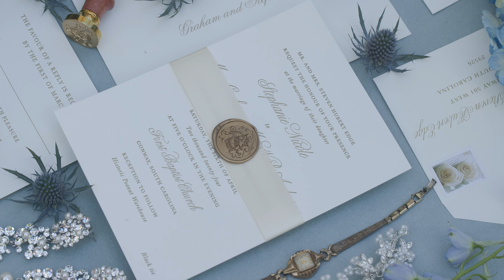Spectacular Peanut Warehouse Wedding In Conway, SC | Graham & Stephanie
Graham and Stephanie invited us in to capture their perfect Spring wedding and it couldn't have been more perfect! With downtown Conway, SC as the background, these two said: "I Do".

We have been looking forward to sharing this beautiful wedding day!
Cheers to the Newlyweds!